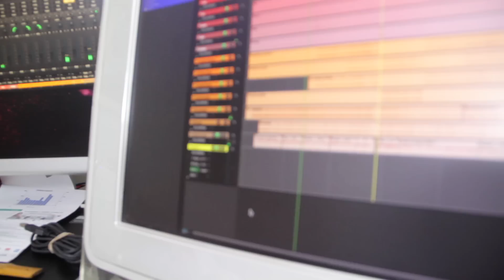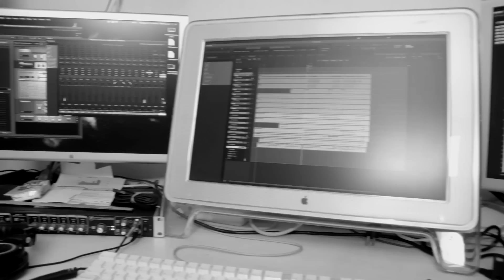Carlos Avila de Los Babys "No Llores por mi Argentina"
Video sencillo que se grabo mientras Don carlos Avila de Los Babys doblaba su guitarra en el Tema No Llores por mi Argentina